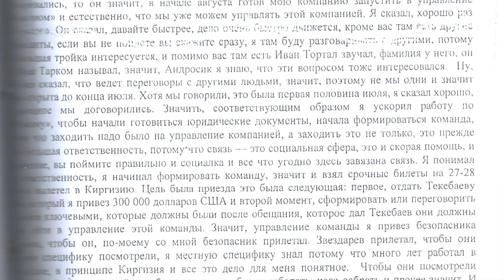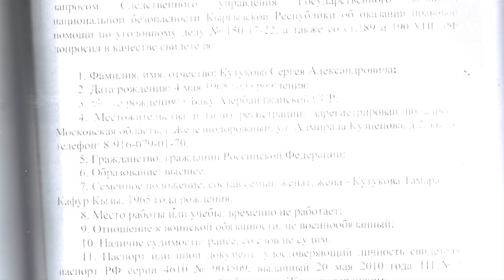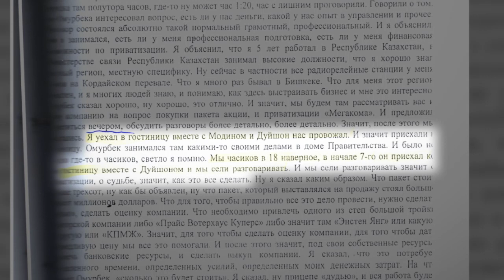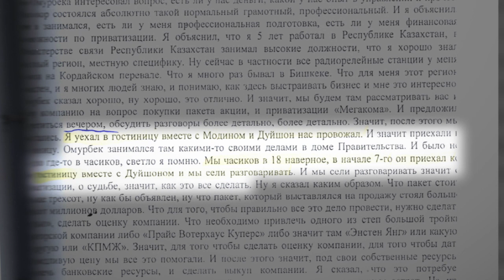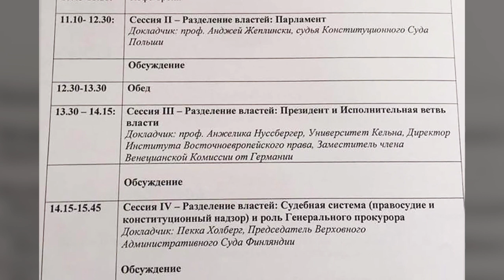"Лжесвидетельство или политический заказ?"